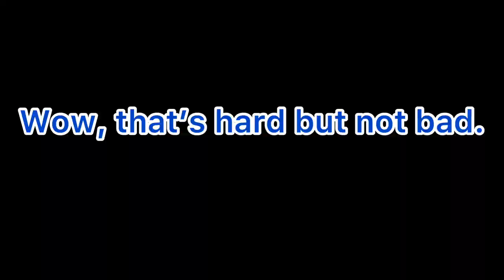Tower of Hell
I am sorry to end with no music.
and oops wrong grammar